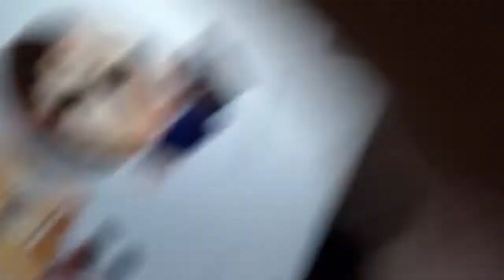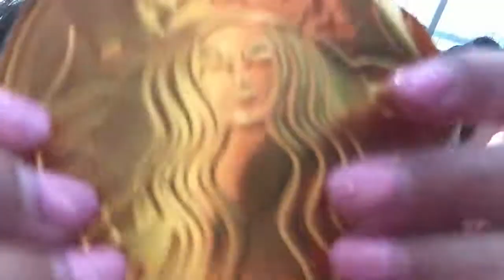Eating chocolate from Starbucks with Mera!!!